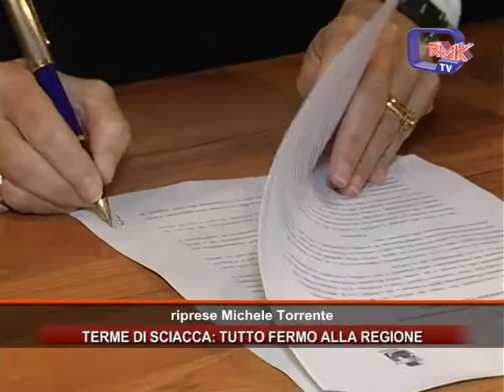TERME, TUTTO FERMO ALLA REGIONE